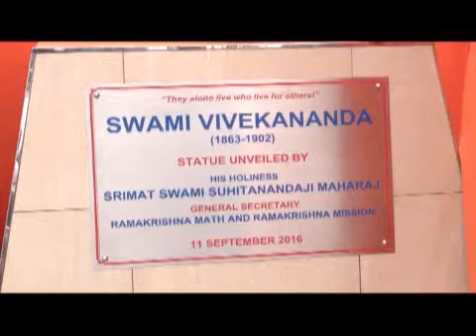Ep4 S6 Statue Unveiling Vivekanand